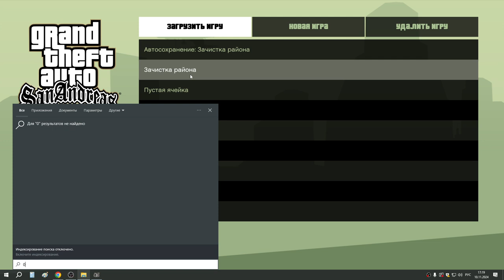4 Татухи и прокачка выносливости